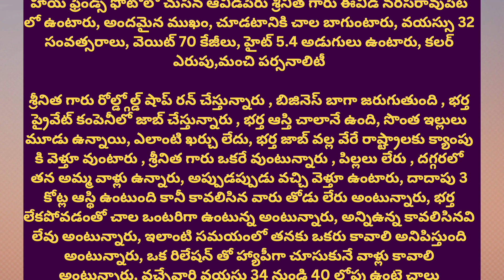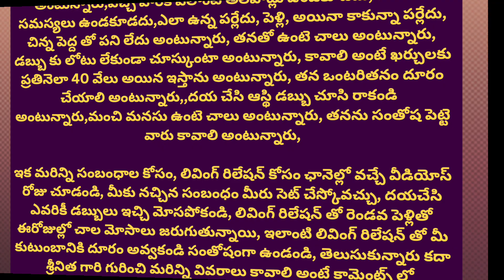Latest gold jewellery business gold platinum sliver daily sales business